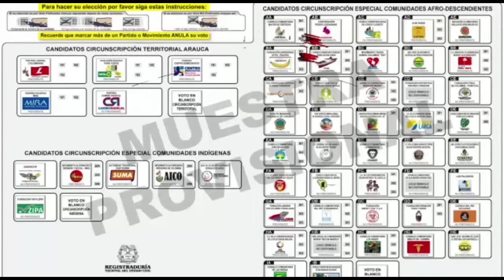CONTRATISTAS DEBEN COMPRAR EN ARAUCA, DICE CÁMARA DE COMERCIO